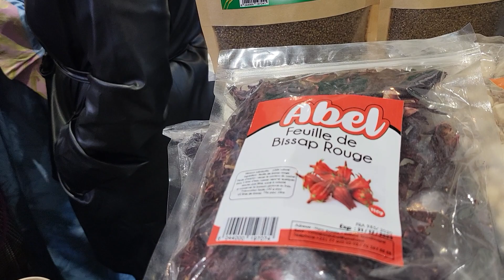Visite officielle de la délégation sénégalaise: Maguatte SEYE, Serigne Mboup..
Visite officielle de la délégation sénégalaise avec à sa tête l'ambassadeur du Sénégal Monsieur Maguatte Seye, Serigne Mboup...
Par Ibra Khady NDIAYE IKNEWS Paris
Crédit images IKNEWS